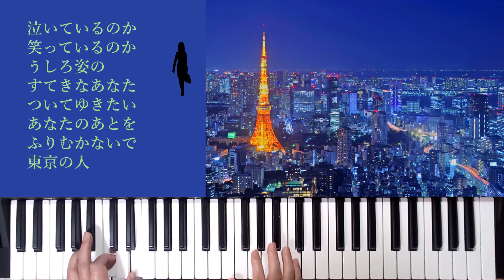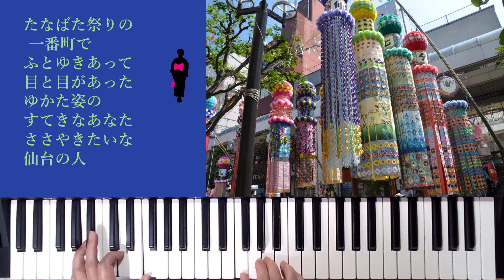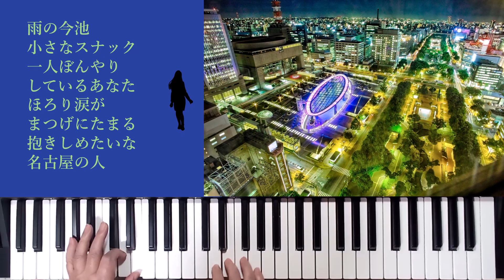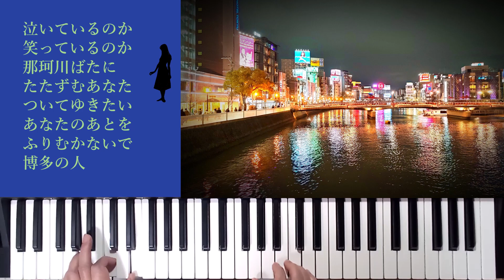あの懐かしいCMソング 「ふりむかないで」 ハニー・ナイツ 歌詞入り YAMAHA PSR-SX600で演奏してみました。 Japanese popular song 「Furimukanaide」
「ふりむかないで」 ハニー・ナイツ
作詞 : 池田友彦  作曲 : 小林亜星
MIDIデータを作成して、YAMAHA PSR-SX600で演奏してみました。

あの懐かしいCMソング エメロンのコマーシャルソングでした。

Japanese popular song 「Furimukanaide」
I created MIDI data and played it on YAMAHA PSR-SX600.